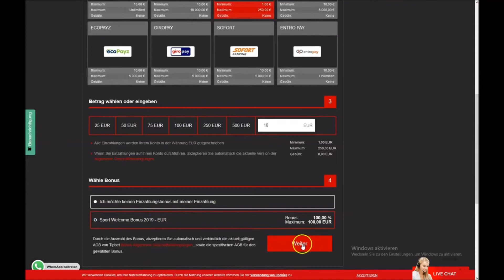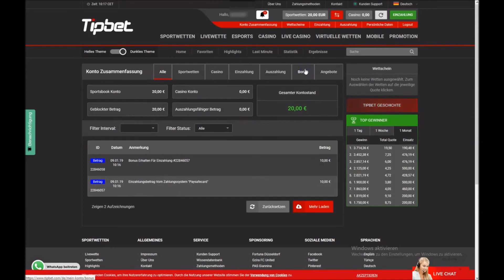Tipbet | Anmeldung - Bonus | Wettanbieter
Tipbet * (300€ Bonus) 💥German5 für 5€ Gratiswette💥

Als neuer Tipbet Kunde erhältst du einen Willkommensbonus in Höhe von 100€ auf deine erste Einzahlung.

Wetten kann süchtig machen!!

- Der Buchmacher